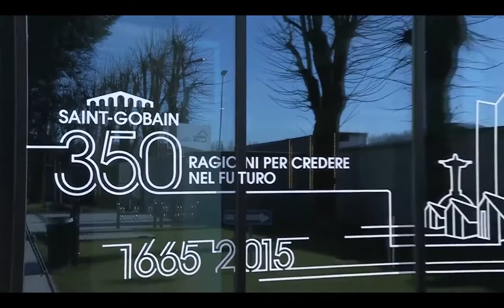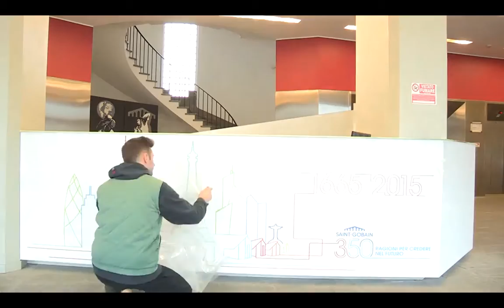I colori dei 350 anni nelle nostre sedi